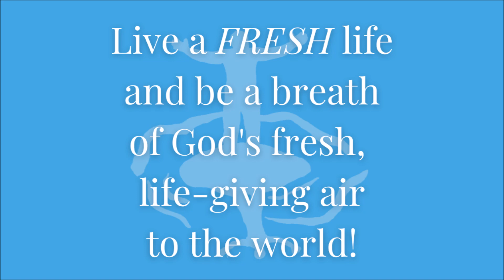A Life of Alleluia: Easter Sunday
In our time and place the bodily Resurrection in Christ is called into question by many. And even among those who believe that Christ did indeed rise bodily from the dead, most don't seem to think the Resurrection has anything to do with them. In his reflection for Easter Sunday, Tony (@anthonycrescio) affirms the bodily Resurrection of Christ as the central tenet of the Christian faith, and explains why it has everything to do with our lives beginning right here and right now.

Check us out at freshimage.org and become a subscriber to receive updates directly to your inbox.